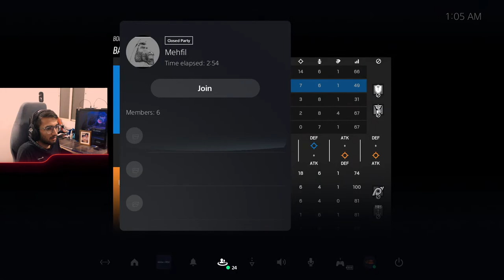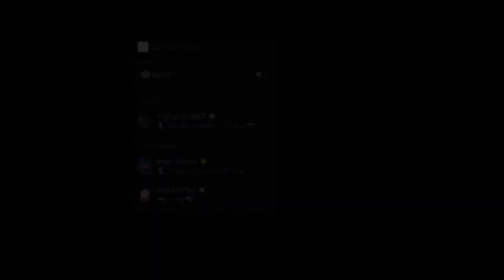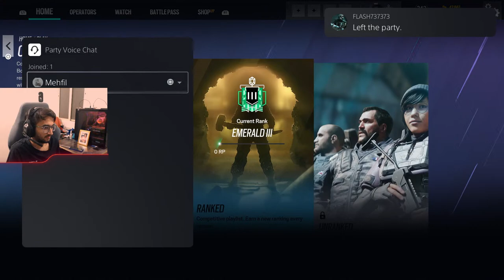Y8S1.2 Mousetrap Update Is here Tournament Announcement Soon